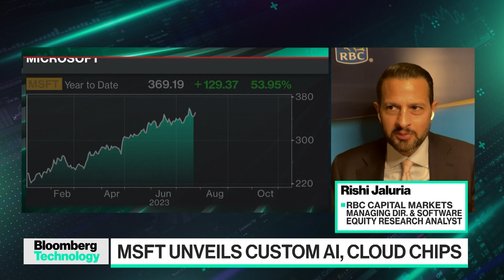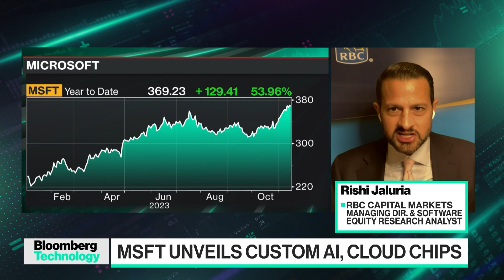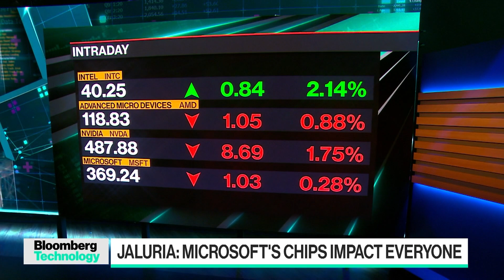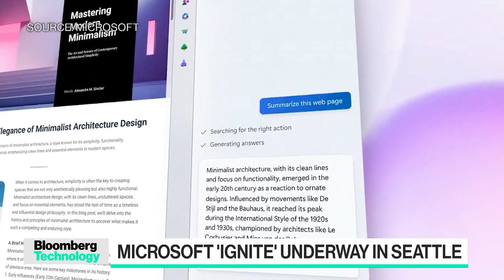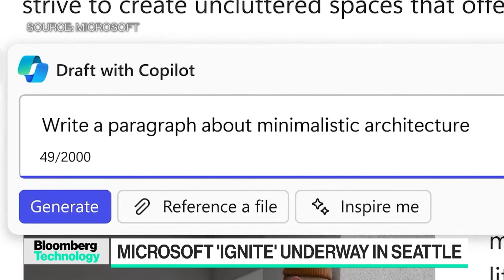Microsoft Unveils Its First Custom-Designed AI, Cloud Chips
RBC Analyst Rishi Jaluria joins Caroline Hyde and Ed Ludlow to discuss what Microsoft's first homegrown artificial intelligence chip and cloud-computing processor means for the company and its competitors. He speaks on "Bloomberg Technology."